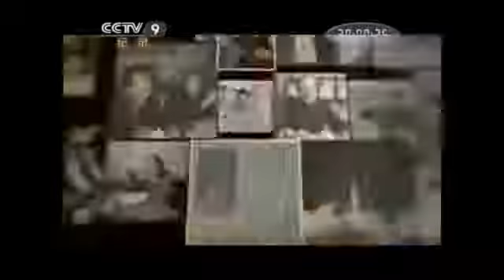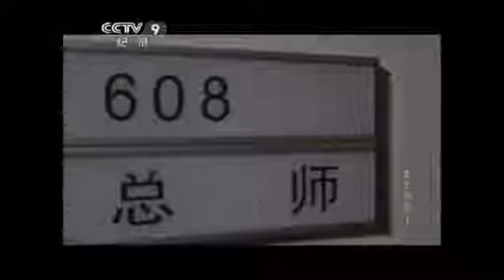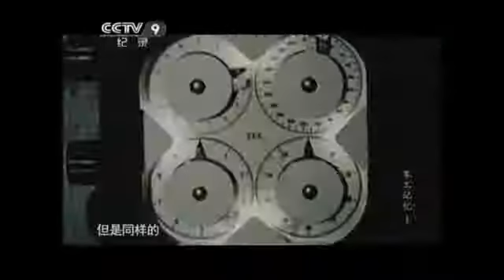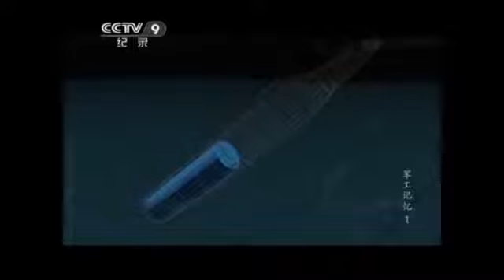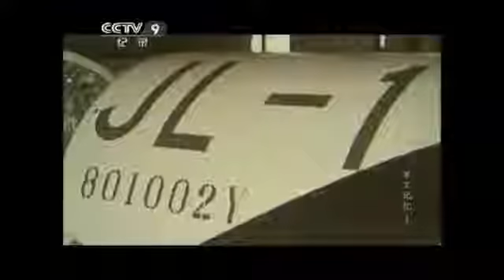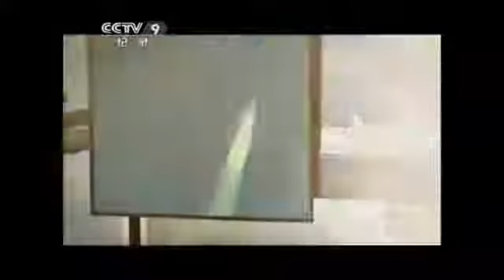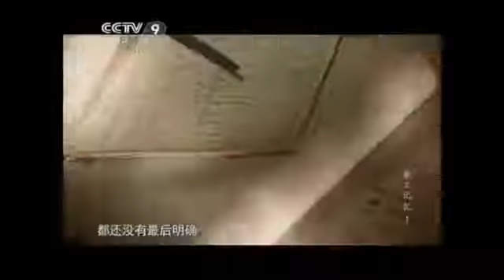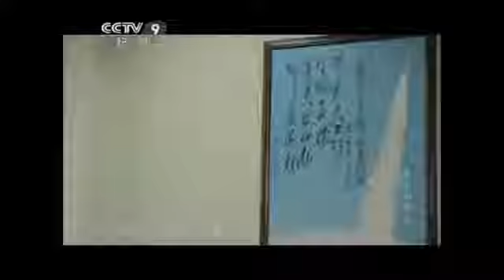军工记忆 Chinese People's Liberation Army (PLA) Weapon Development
军工集锦.

军工集锦军工记忆:巨浪一号潜地导弹巨浪-1型是中国第一种固体燃料弹道导弹。 军工集锦官方解密巨浪-1发射失败意外失误导致解体Research.

军工集锦军工记忆:空警2000预警机空警-2000（北約代號：主环，Mainring）是中国 .

军工集锦官方解密巨浪-1发射失败意外失误导致解体Research and development . 再现了我国第一颗潜地导弹惊心动魄的研制历程，主要讲述研制人员首.